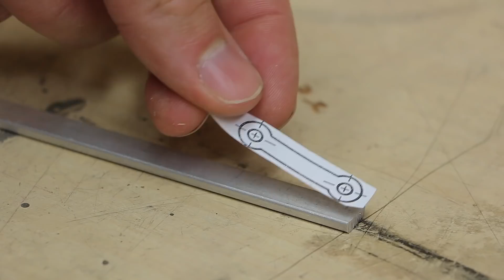How to make a 3D printed Solenoid Engine - files available!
I have made a couple of solenoid engines in the past but they all required some fancy tools. This one doesn't! In this video I'm going to show you how to make a solenoid engine without a lathe.